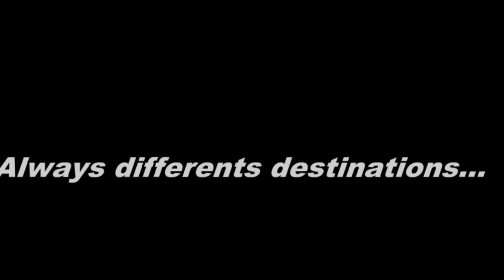Back on the Road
Koniecznie włącz SUBSKRYPCJĘ.

Info dla odwiedzających. Jadę w trasę i chwilowo nie będzie aktualizacji. Dla spragnionych jazdy polecam filmy, które słabo się oglądały do tej pory, a są obecne na kanale. Zajrzyjcie w playlistę Truck'n'movies i obejrzyjcie filmy, jakie kręciłem na samym początku mojej działalności. Planowany powrót - koniec lipca. Pozdrawiam